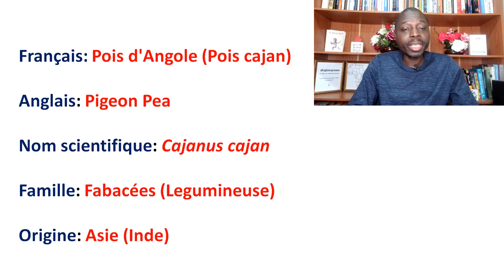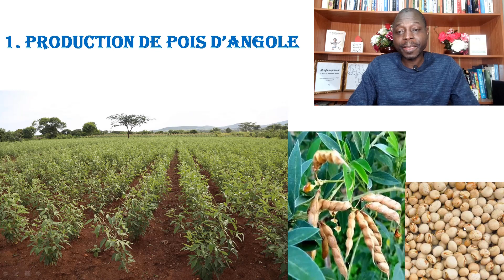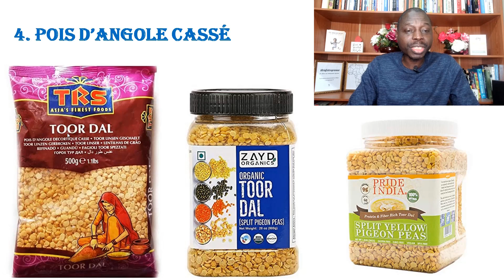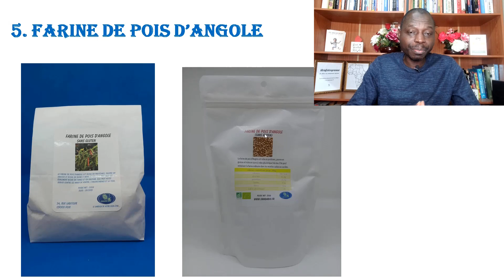5 IDEES DE BUSINESS à Développer à Base de POIS D'ANGOLE (POIS CAJAN)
Dans cette vidéo, je présente 5 idées de business en or qu'on peut développer à base de Pois d'Angole ou Pois cajan. Regardez jusqu’à la fin.

La révolution entrepreneuriale en Afrique, c'est maintenant.

Ouro